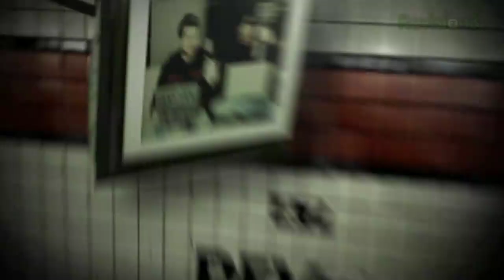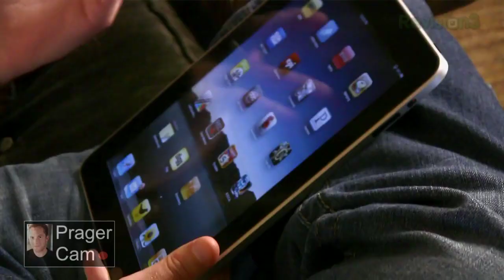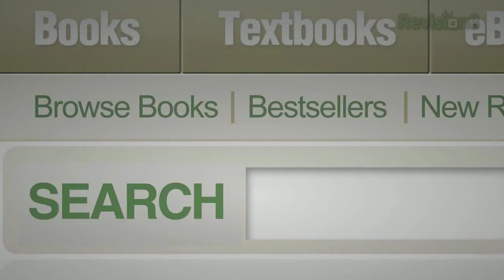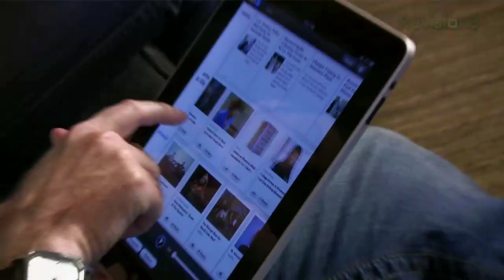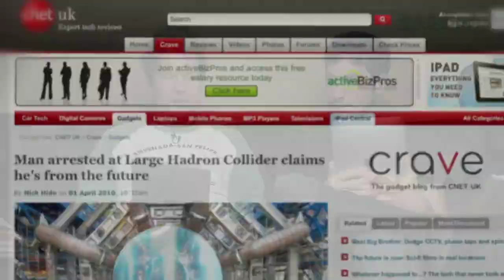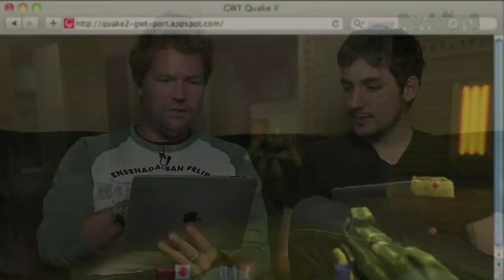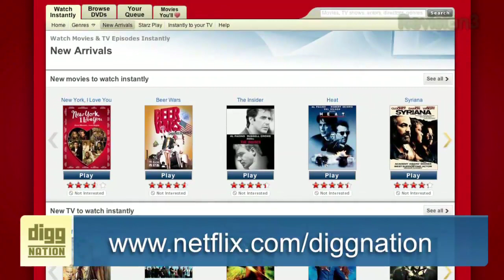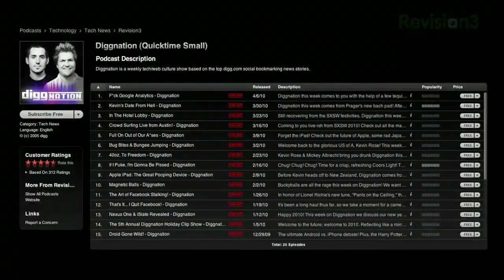Kevin Rose Talks About Jay Adelson as Digg CEO - Diggnation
iPad edition of Diggnation! This week is all about the iPad: the good, the bad, and the downright stupid. Enjoy a non-fanboy review on the new device, and some other Digg worthy stories including a man from the future arrested at the Large Hadron Collider, gaming in your browser with HTML5, the new iPhone OS 4, and an update on Jay Adelson as ex-CEO of Digg.com!